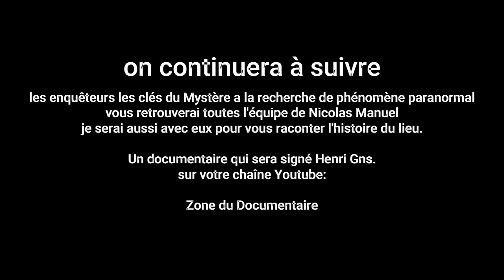Bientôt épisode N°2 sur les enquêteurs de phénomène paranormal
Bientôt, je repars sur un nouveau tournage avec les enquêteurs de la page les clés du Mystère.
Des enquêteurs qui recherchent des phénomènes paranormaux, que cela soit sûr des lieux mythiques ou du particulier.
Je continue à suivre cette équipe pour un 2ᵉ épisode de Projet Mystère en Occitanie.

votre présentateur: Henri Gns ou en  voix Off
Henri Gns rédacteur :
cameramen ; photographe ;  prise de son ; montage vidéo en studio ; choix des musiques ; logistique matériel ; recherche et enquête histoire du lieux.

Copyright: Henri.Gns-©
montage vidéo Henri Gns